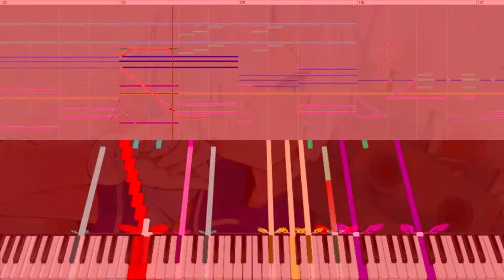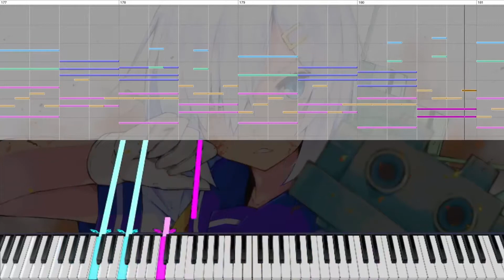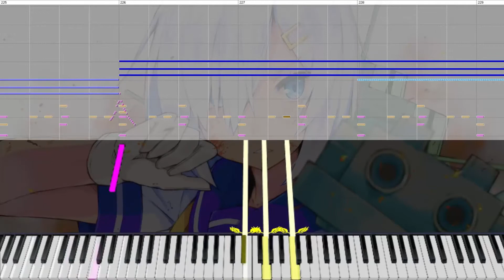Teminite & Panda Eyes - Highscore (Impossible Piano Cover Remix)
hello everyone!
i have bad pitch so i want to exercise my ears.
this time i practice melodic dictation,
and i use vegas for the first time!
I tried a new video production method.
how about everyone?!

Well.. let’s get down to the main topic...
this is my favorite song!
so i practice melodic dictation this song.
I may be wrong, so just watch it for fun xD

NOTES : 12270

midi by me (HanErin)
share midi : to mail

Ƹ̵̡Ӝ̵̨̄Ʒ  ..             ..  ☆ ..

Original music producer